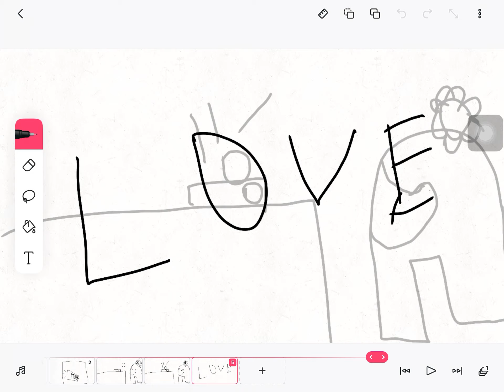Ring ding ding ding amongus